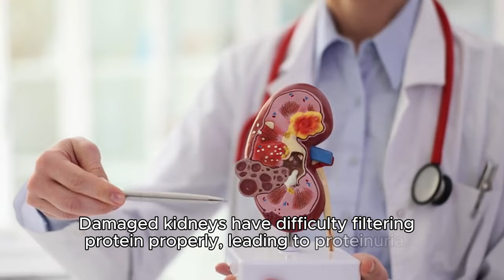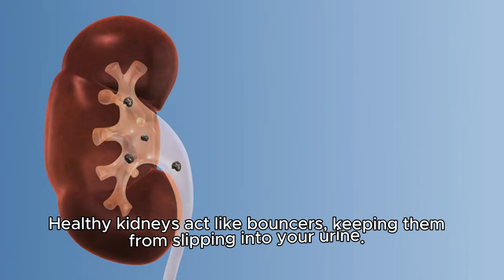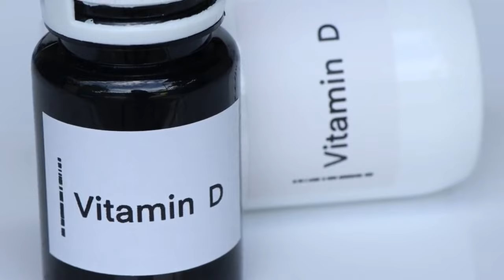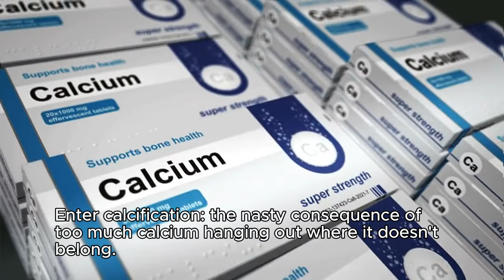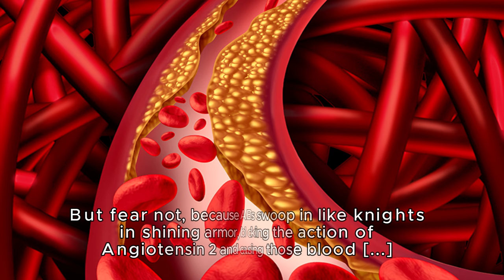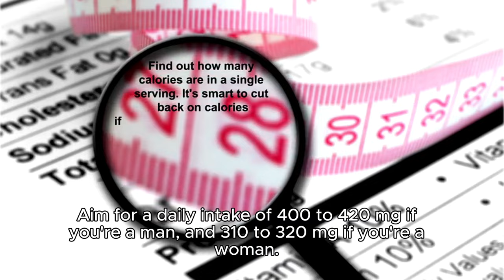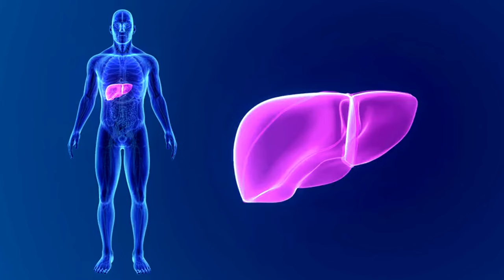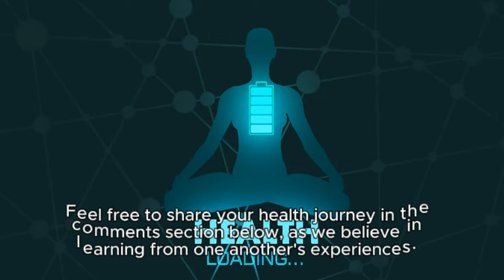STOP 💊 Proteinuria & REPAIR Kidney! This Vitamin | Longevity Deprocessed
We are delving deep into the world of kidney health and proteinuria, unveiling a potent solution that could change the game for millions worldwide. Join us as we explore the transformative powers of a certain vitamin that has been quietly revolutionizing kidney care.

Proteinuria, the presence of excess protein in the urine, is a common indicator of kidney dysfunction and a precursor to serious kidney conditions. For those battling with kidney issues, finding effective treatments is often a daunting challenge. However, hope shines bright in the form of a humble yet mighty vitamin.

Throughout this video, we'll take you on a journey through the science behind proteinuria and kidney repair, shedding light on the vital role played by this extraordinary vitamin. From its ability to halt proteinuria in its tracks to its remarkable capacity to promote kidney regeneration, the benefits of this vitamin are nothing short of miraculous.

We'll delve into the mechanisms through which this vitamin interacts with the body, unraveling its intricate dance with kidney cells and protein metabolism. Prepare to be amazed as we uncover the secrets of how this vitamin can help restore kidney function and pave the way for better health.

As we navigate through the complexities of kidney health, we'll also explore real-life success stories from individuals who have experienced firsthand the life-changing effects of this vitamin. From improved kidney function to a newfound sense of vitality, their testimonials serve as powerful testimony to the transformative potential of this remarkable nutrient.

But perhaps the most compelling aspect of this video lies in its message of hope. For those grappling with kidney issues, the road to recovery can often seem long and uncertain. However, armed with the knowledge presented in this video, viewers will gain newfound confidence in their ability to take control of their kidney health and embark on a journey toward healing.

Whether you're personally affected by kidney issues or simply seeking to enhance your overall health and well-being, this video offers invaluable insights that can benefit anyone. Join us as we unlock the secrets of kidney health and discover the transformative power of this remarkable vitamin. It's time to stop proteinuria and repair your kidneys – once and for all.

TIMESTAMPS
0:00 Intro
00:00   Proteinuria & Creatinine Liver
03:33   Vitamin D Effect on the Kidney
05:35   Vitamin K2 Effect on the Liver
06:49   Angiotensin Receptor Blockers
08:05   Magnesium Effect on the Liver
10:04   Reishi mushrooms
12:53   Kidney Club